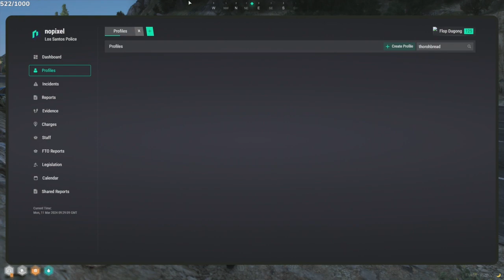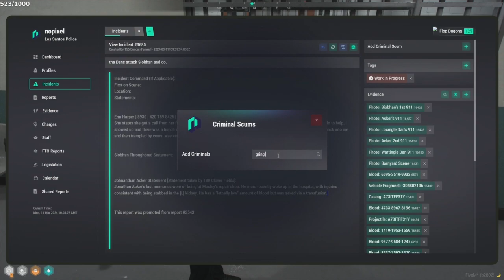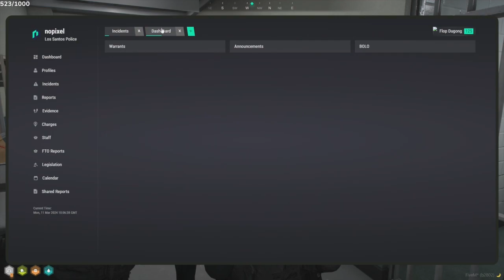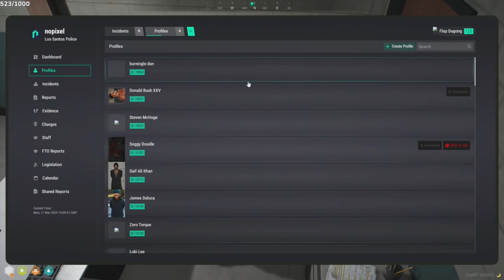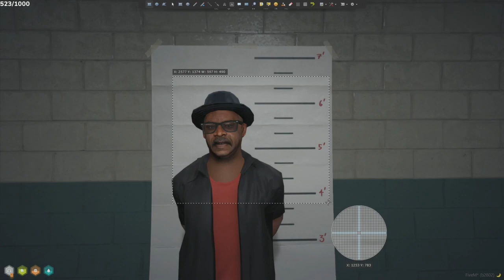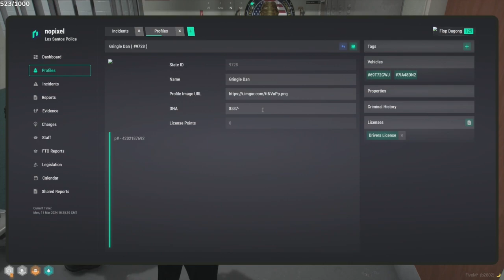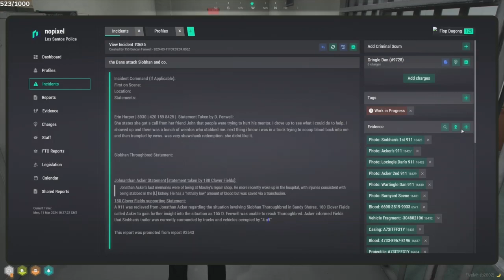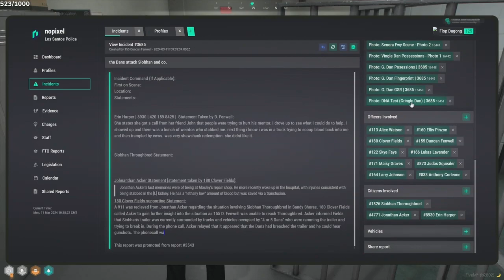Flop Mar 10, 2024 | NoPixel 4.0 7/10